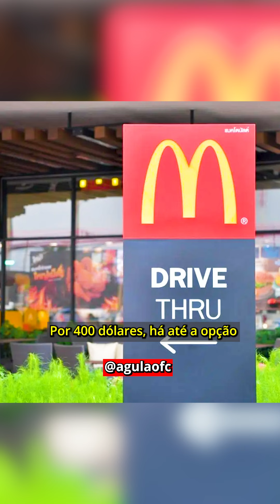O DRIVE-THRU FOI INVENTADO POR UMA LANCHONETE EM DALLAS! A Gula